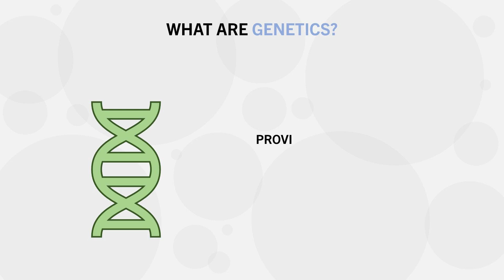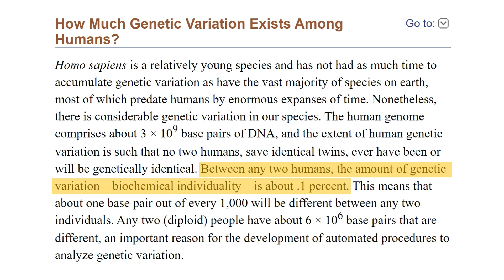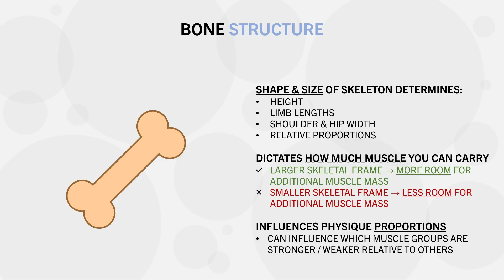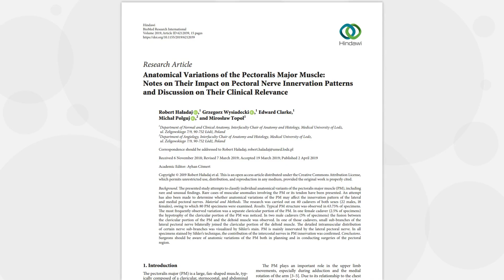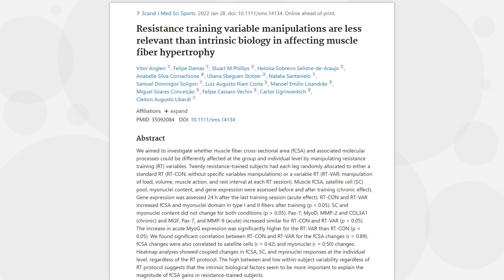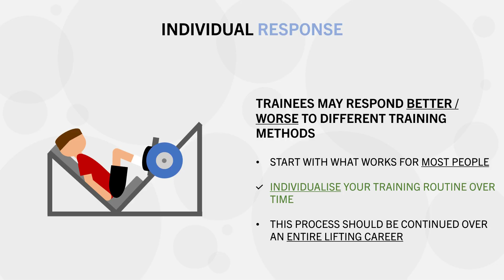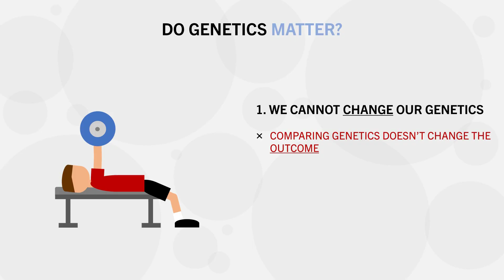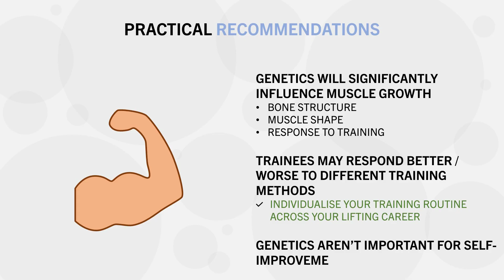How Much do Genetics Influence Muscle Growth?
TIMESTAMPS
00:00 Intro
00:10 What Are Genetics?
01:04 Adaptations
01:39 Genetic Variation
02:24 Unmodifiable Factors
07:16 Modifiable Factors
10:12 Do We Know Our Genetic Potential?
11:13 Do Genetics Matter?
12:16 Practical Recommendations